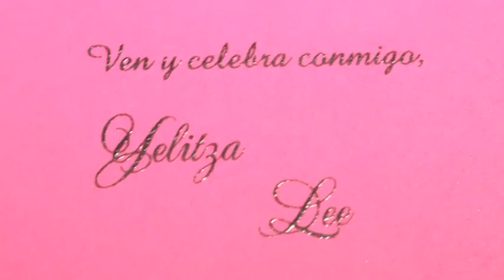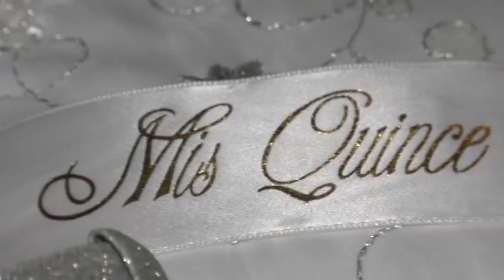Yelitza Lee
12 4 11